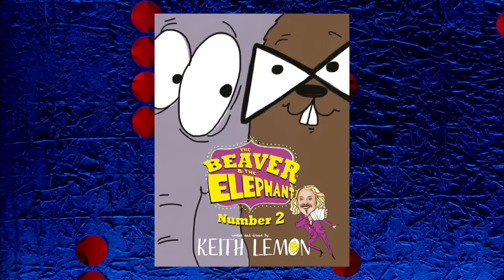Keith Lemon Has Everyone In Stitches Over His Horse Joke | The Jonathan Ross Show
Horses are bad animals in Keith Lemon's eyes and here's why you should take his word for it...

ORIGINAL BROADCAST DATE: 28 November 2015